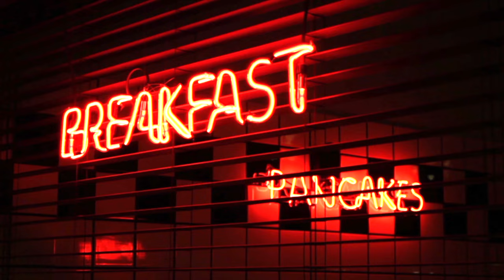Neon Light Sound Effect - Stutter, Turn On and Turn Off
This is a true Neon sound effect, recorded in a hotel room. The neon was stuttering a lot and was very noisy. Lucky me I had my recorder with me! I played with it, turning it on and off. Great for a neon sign. Enjoy!

Need more free sounds? Visit Silverplatter Audio and get our free sample pack, including more than 50 sounds, totally free.

It really helps me bring more quality sounds to this channel. :)

This sound is royalty free and you can use it for your non-commercial personal projects, under this restriction: Publishing or hosting this sound on other channels or websites is not allowed.

All of my stock footage comes from Envato Elements. It's really the best deal out there and the quality is amazing. Take a look at this link to give them a try!